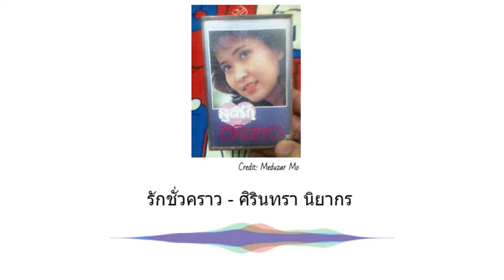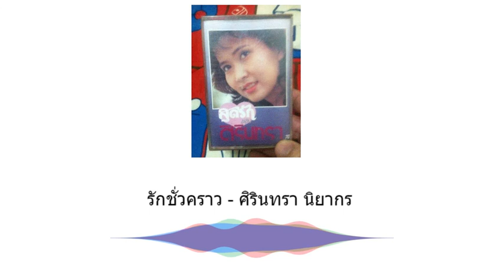รักชั่วคราว - ศิรินทรา นิยากร